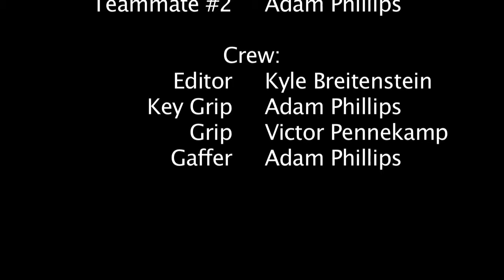Jesus Quintana - Scene Reproduction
For class, I remade a classic scene from "The Big Lebowski"
Youtube sucks and took my original audio from here so I just chose some metal in honor of my friend Matt who played Jesus. Enjoy.